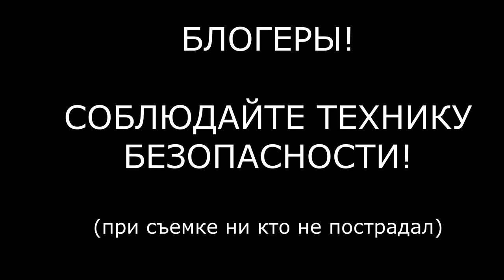Утята нежные (смотреть до конца)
Мы сняли видео с симпатичными утятами в пруду. А в конце очень полезная сцена для блогеров.